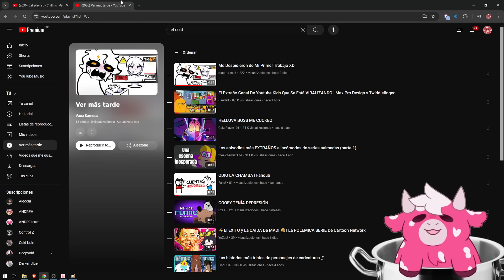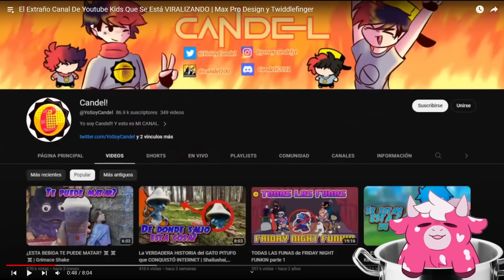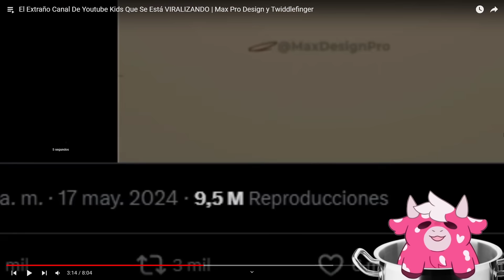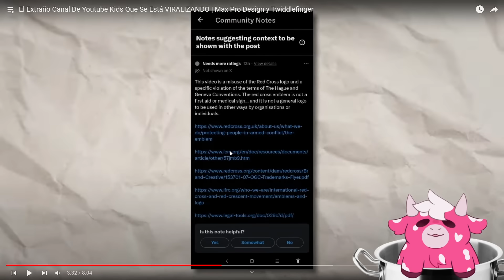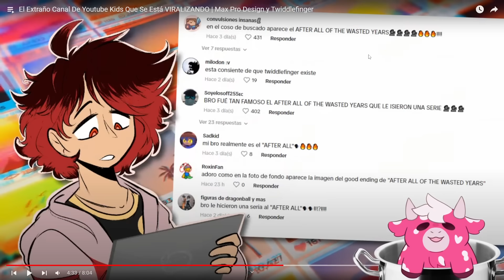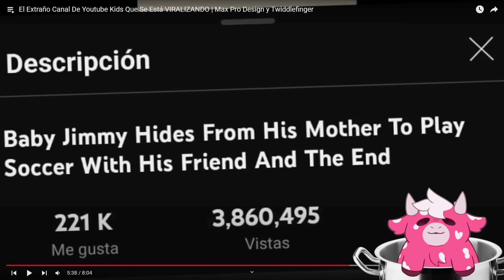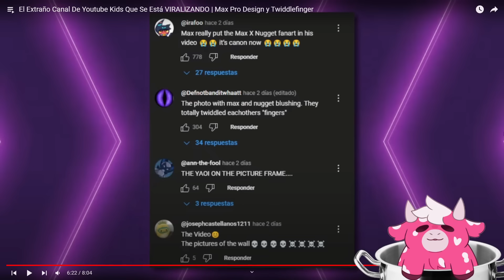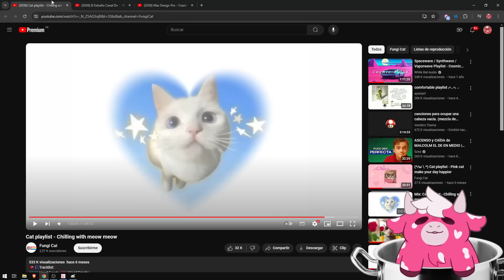Andreh Reacciona a "El Extraño Canal De Youtube Kids Que Se Está VIRALIZANDO | Max y Twiddlefinger"